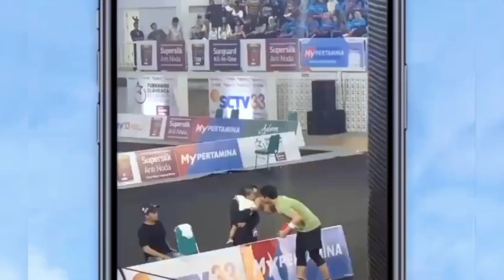UAS KATAKAN ADAB MINUM LESTI DAN RIZKY BILLAR DIPERTANDINGAN BULUTANGKIS JADI CONTOH BAGI ARTIS LAIN